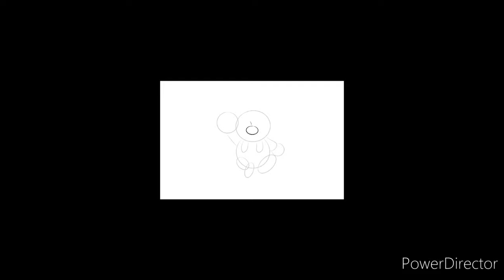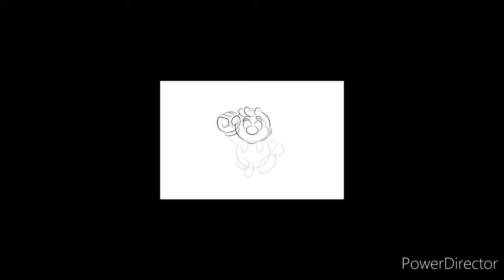Mario DIGITAL Art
My fav childhood game Mario

Mario Digital Art done on Samsung S7+